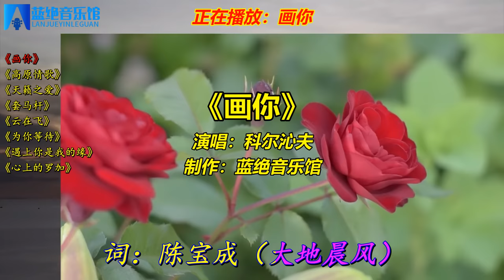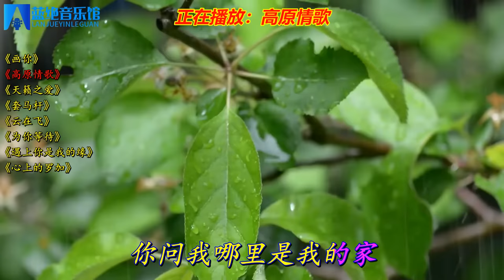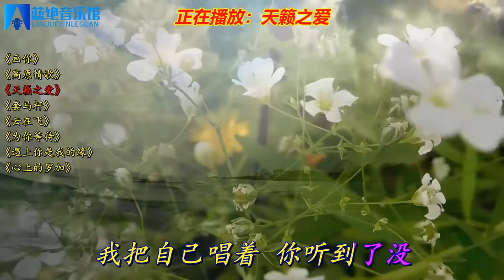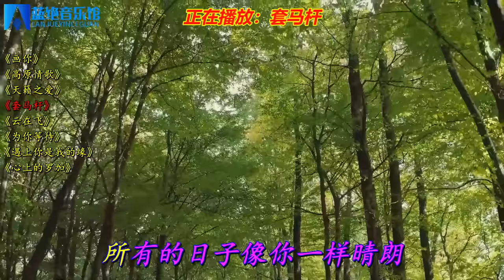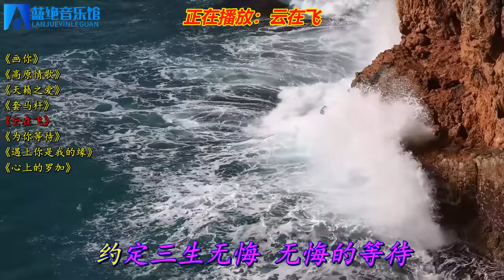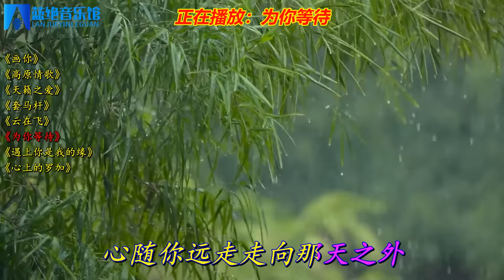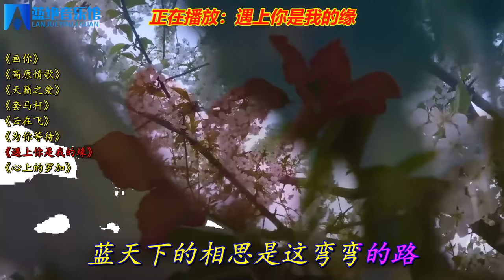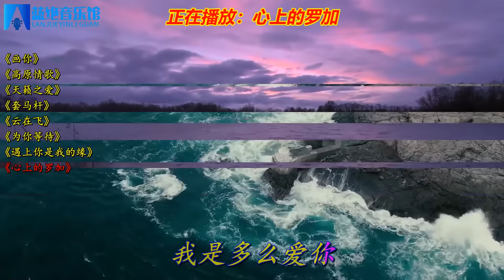天籁藏音《画你》《高原情歌》《天籁之爱》《套马杆》《云在飞》